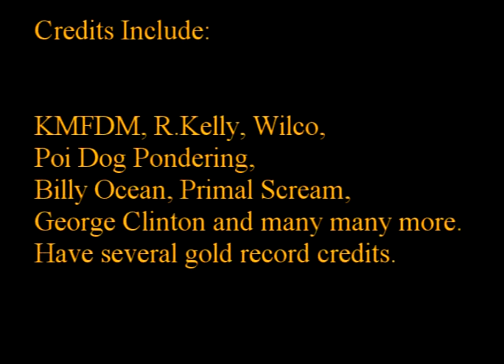Song Mixing Tips Martin Stebbing.mpg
Acclaimed audio mixer Martin Stebbing talks about mixing and gives up some secrets.